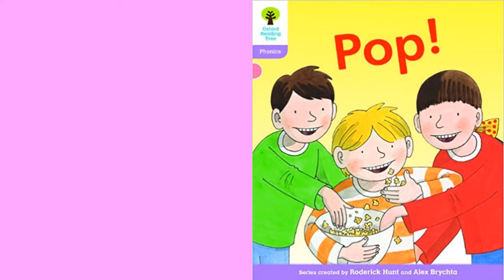Pop! A Short Read ORT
Pop! is a short story from Oxford Reading Tree- a read aloud video specially produced as a quick, guided ESL reader for beginners. Extension activities related to this story can be found at our channel.
After playing through any one of videos one time, we recommend playing again and pausing after each page, giving the student a chance to repeat out loud what they heard.
 Also, please tell us what you think of the content. We are just starting out and would really like to hear about what we should change or keep the same. Thank you so much for your view😊
Music
A big thank you to ikson for providing Music: ‘Walk' and ‘Look Both Ways' by TELL YOUR STORY music by ikson™
Sound Effects
Popping corn sound by BiancaBothaPure   Popping popcorn
gas stove sound by StarRock   Burning gas » gas stove 2.wav